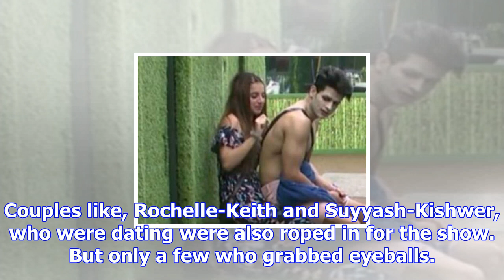Puneesh-bandgi, gautam-diandra, karishma-upen…8 contestants who got intimate in the bigg boss house!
News Nagarathna We can't imagine Bigg Boss house without a love story! And whenever there is a love ...